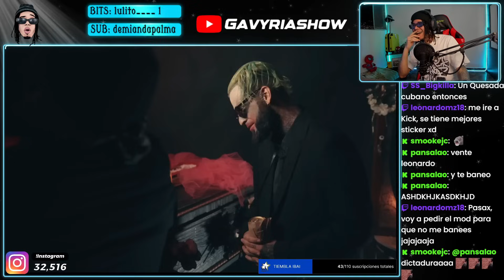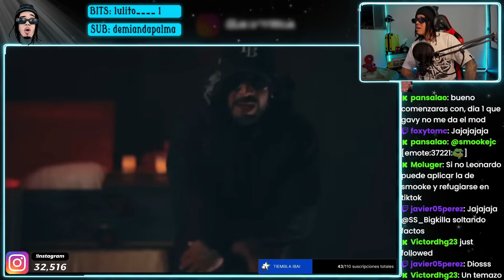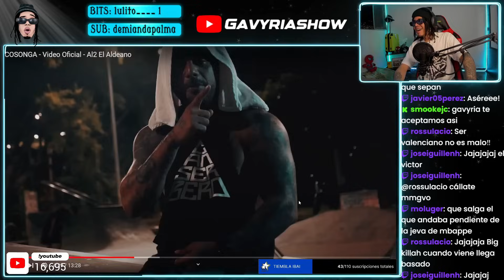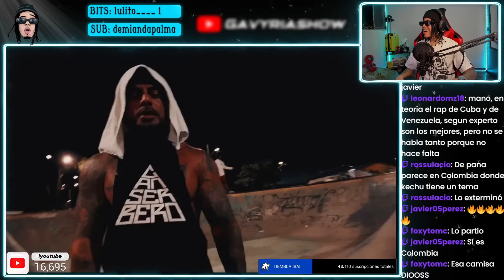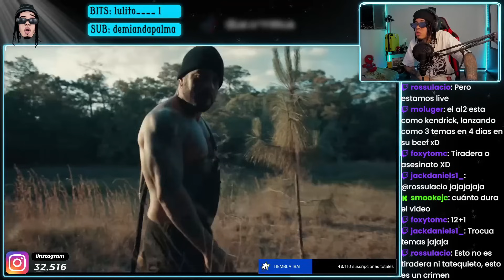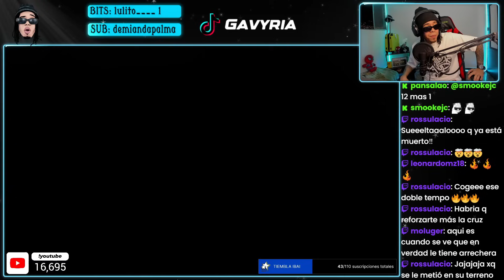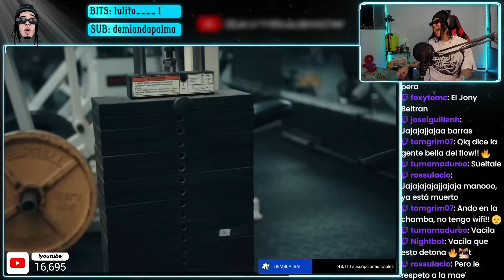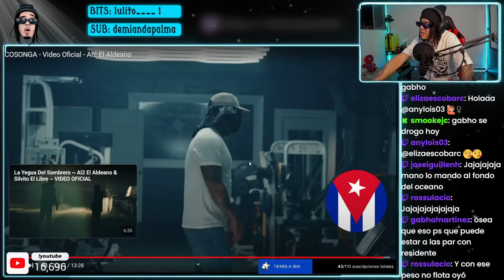AL2 HUMILLA REGUETONERO 😲 ÉPOCAS DE TIRADERAS 💣 TIRADERA A TAIGER 🔥 AL2 SACA UN EP 😱